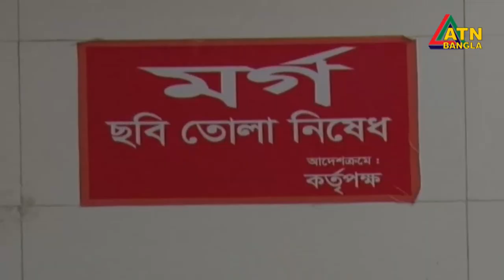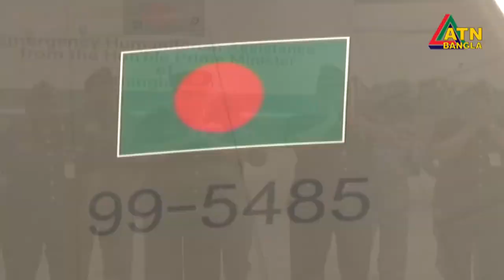এটিএন বাংলা দুপুর ১২ টার সংবাদ । 05.07.2022 | Dupurer Khobor | Ajker News | ATN Bangla News